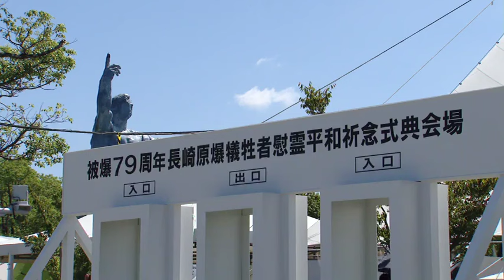平和祈念式典 イスラエル不招待を受け駐日アメリカ大使が欠席